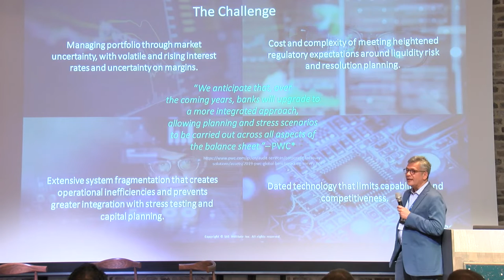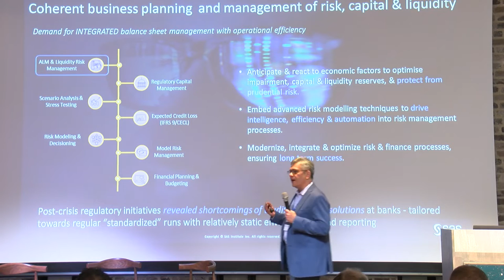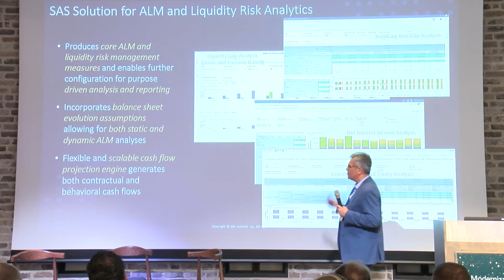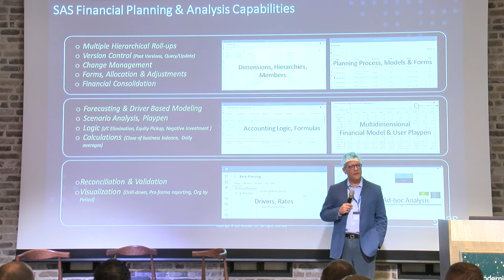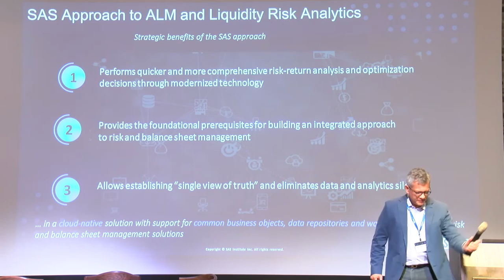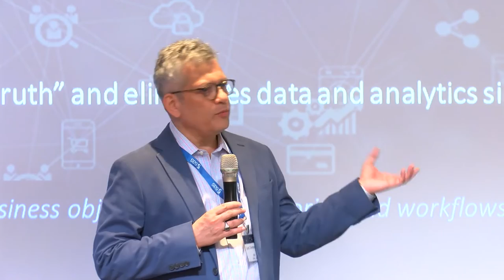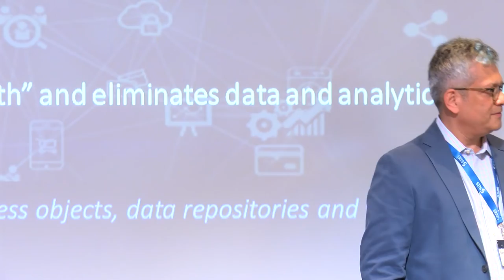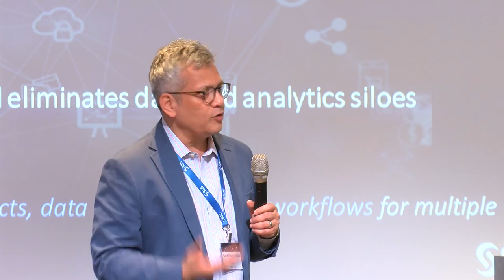ניהול סיכונים | חדשנות בניהול חבות, נכסים, נזילות ומאזן משולב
🌟 Innovation in Asset Liability Management, Liquidity, and Integrated Balance Sheet Management

Explore the latest innovations transforming Asset Liability Management (ALM), liquidity management, and integrated balance sheet management in the financial sector. This video delves into cutting-edge strategies and technologies that banks and financial institutions are adopting to optimize their asset and liability portfolios, ensure liquidity resilience, and achieve a holistic view of their balance sheets. Discover how these innovations are reshaping risk management practices and enhancing financial stability in today's dynamic market environment.

🏦 Key Topics Covered:

Advanced ALM Strategies
Liquidity Resilience Techniques
Integrated Balance Sheet Solutions
Risk Management Enhancements
Industry Best Practices

Lecturer:
Sumit Chattopadhyay ,SAS | Modernization and Innovation in Banking Summit | July 2022 Tel Aviv